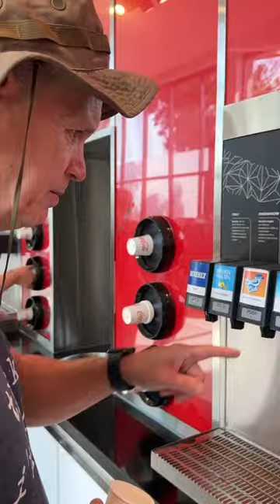Flavors of the World